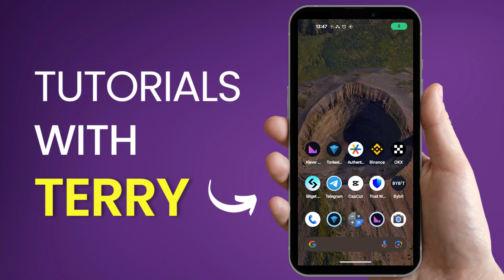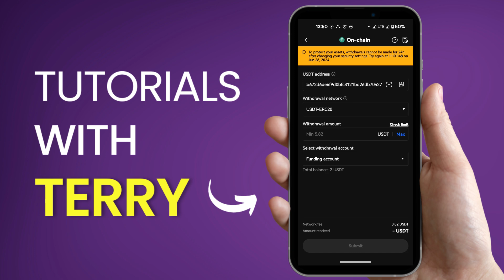How To Transfer USDT From OKX to Binance | How to Withdraw from OKX. Quick Tutorial - 2024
How To Transfer USDT From OKX Exchange to Binance. Easy Step-By-Step Tutorial.